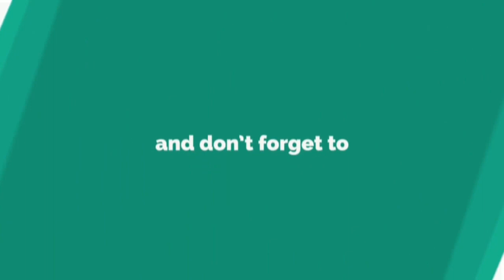इस धुन को सुनने मात्र से होती है हर इच्छा पूरी - Wish fulfillment frequency